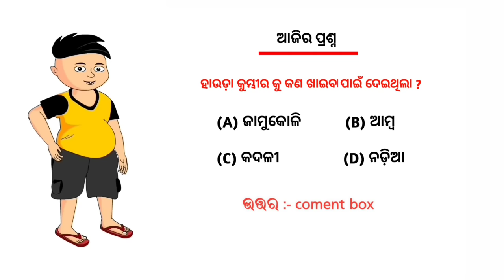kumbhira/crocodile/babuna comedy part 101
In this story, we have shown a wonderful story of crocodile to all of you,
crocodile cartoon
kumbhira cartoon
bana Manisha
King Kong
kumbhira comedy
bana bhaji
cartoon ganesh
bal ganesh
kuni ganesh
funny cartoon ganesh
ganesh
best cartoon video
new cartoon video 2022
babuna comedy
new Odia comedy cartoon
new funny cartoon
cartoon cartoon
cartoons
funny video
comedy video
jokes

OnePlus Nord 2T 5G

Editor - Biswa,nira&Bapu
STORY BY - Bapu Bhai
VOICE - Monali,Tapu,Bapu,Biswa,nira&kandhei

.===..copyright guidance. == .

Instagram I'd -

dahi handi